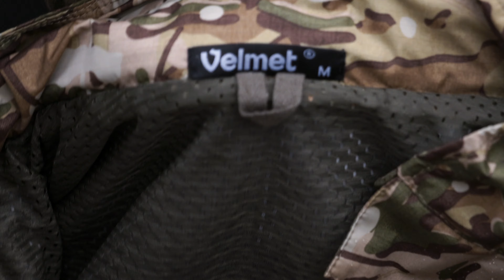Мембранна куртка HARDSHELL MARIO | Вологозахисний одяг | Огляд характеристик | VELMET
Відеоогляд вологозахисної мембранної куртки Velmet — це детальний погляд на шостий, верхній шар, спеціально розроблений для військових професіоналів. Куртка вітровологозахисна MARIO, створена для найсуворіших погодних умов, оснащена інноваційною тришаровою мембраною VMCtex, яка забезпечує надійний захист від води та вітру, зберігаючи повітропроникність. Нейлонова тканина 70D з армуванням Rip-Stop у камуфляжному візерунку MaWka CAMO має захист від виявлення в прилади нічного бачення.

Ключові особливості куртки мембранної :

    Система 2-в-1: знімний утеплювач для різних кліматичних умов.
    Вентиляція через блискавки під пахвами для регулювання повітряного потоку.
    Знімний капюшон, регульований поділ і манжети Velcro® для комфортної посадки.
    Мембрана VMCtex, проклеєні шви і водовідштовхувальне просочення DWR для максимальної герметичності.
    Технологія IRR для зниження видимості в інфрачервоному спектрі.

Матеріал куртки — нейлон з Rip-Stop армуванням, що забезпечує високу міцність, водонепроникність до 20000 мм/м² та повітропроникність 15000 г/м²/24 год. Завдяки утеплювачу з теплоізоляційними властивостями куртка підходить для використання при температурах до -15°C.

Формати різні, сенс один.